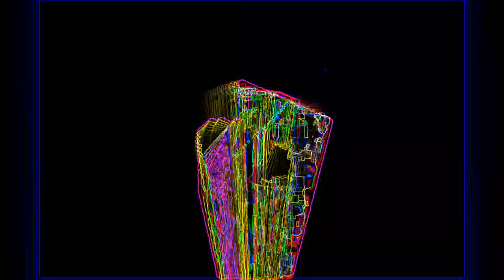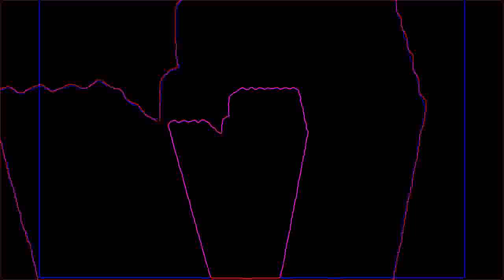█▬█ █ ▀█▀ Ask - Simio Sakrecoer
Ask me no question now, play music.